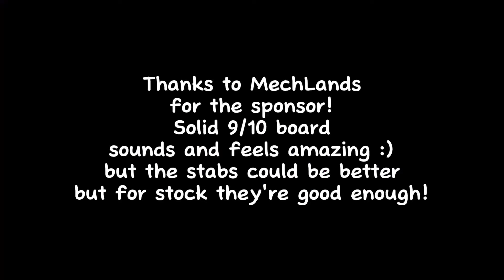AULA F99 PRO - unboxing + ASMR typing test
Get your AULA F99 PRO here!!
You can see the various colourways/switches specs here too ^^

Song name: Feel it, by d4vd